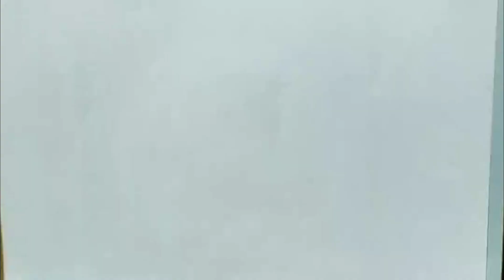drawing Goku from dragon Ball z series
let us know which cartoon or anime character do you want in comment box

Advice and suggestions are always welcomed